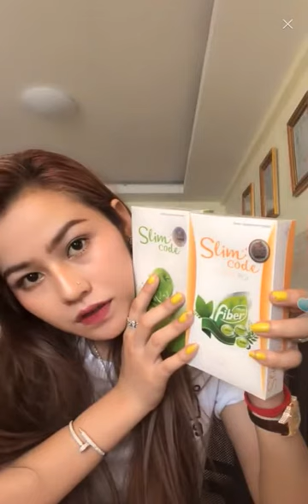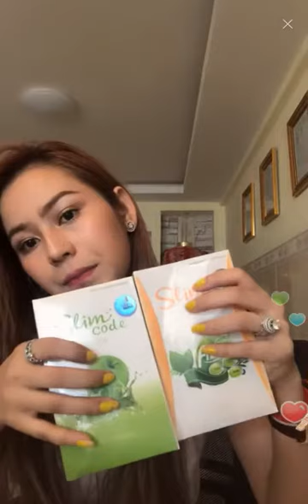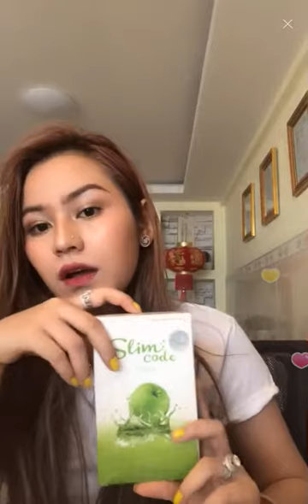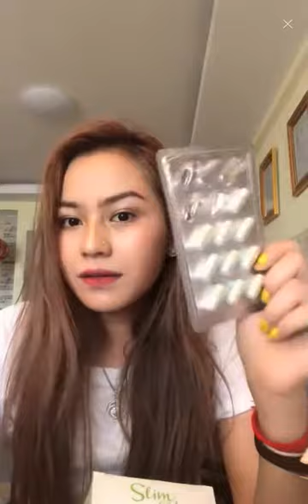bigo live video 20180607 144440 17